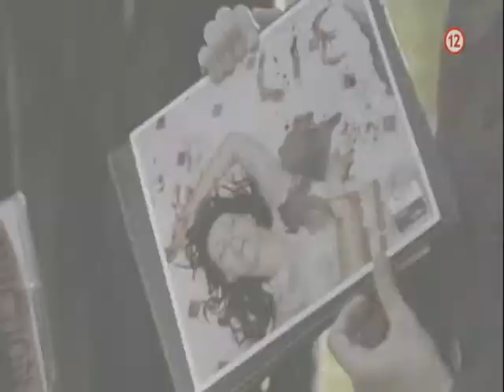Vtierka Castle V. - 3 (11.9.2013 o 23:00 na JOJke)